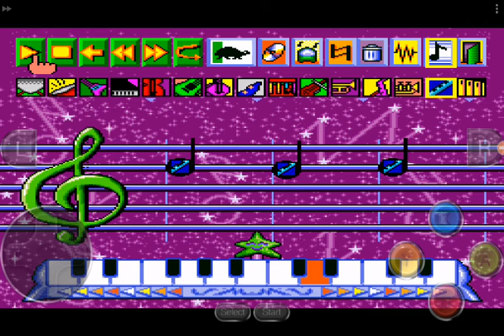The gummy bear song (Fun N' Games Cover) (Snes Remix)